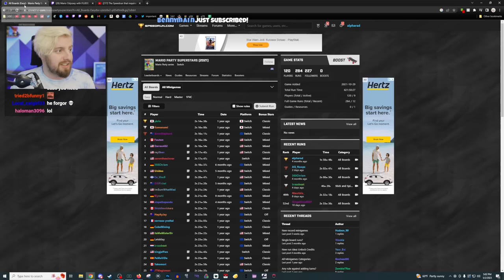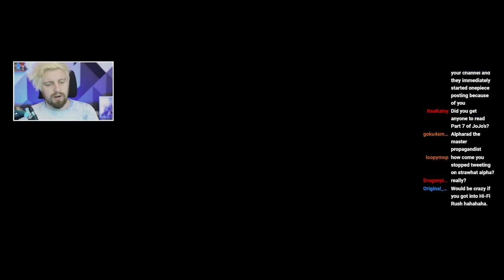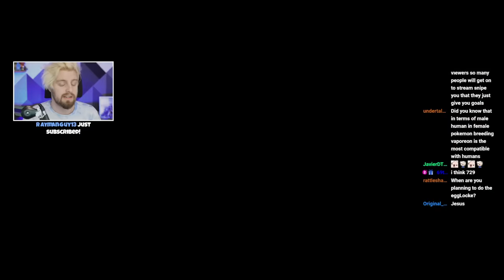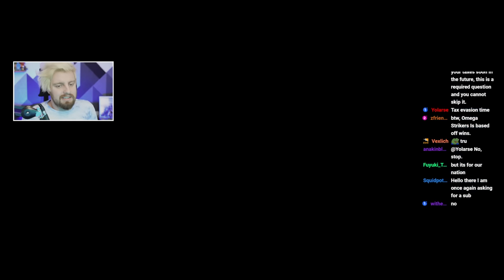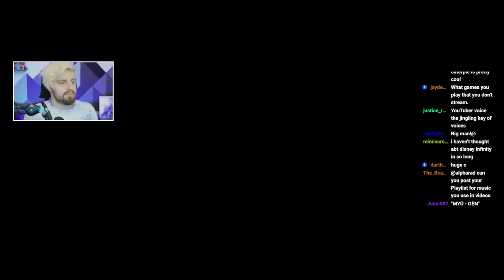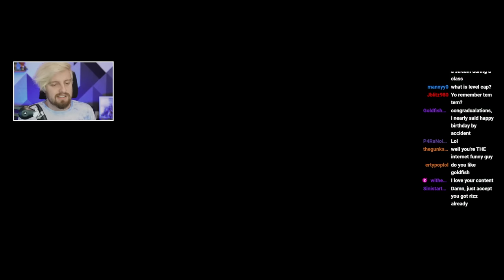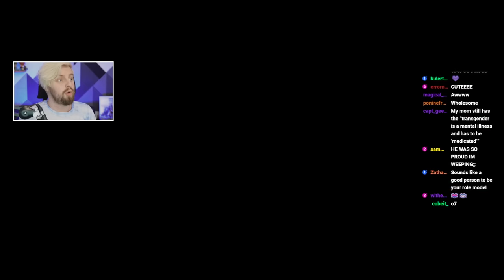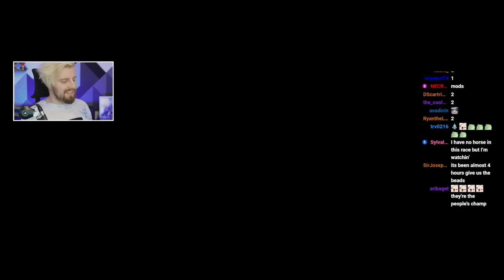Spending a whole day to find 1 Shiny Pokémon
Streamed on May 2nd, 2023